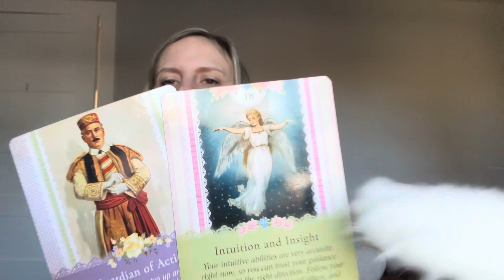Libra - You’re In The Spotlight. A Magical Time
These messages are meant to be timeless, meaning that when you come across them, that is when there is a message in it for you. Thank you for your support on this channel!